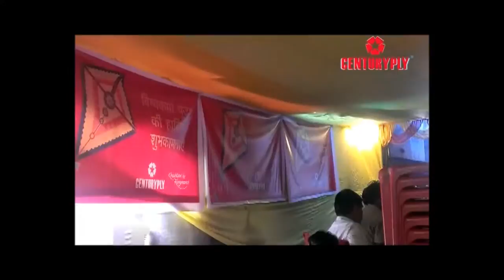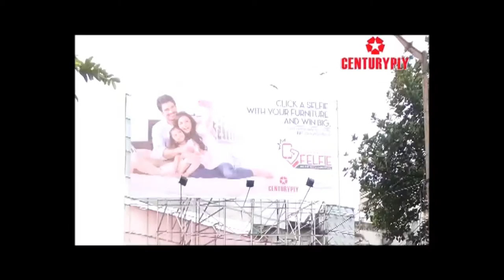CenturyPly Felfie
Selfies are passe, Felfie is the new buzzword.